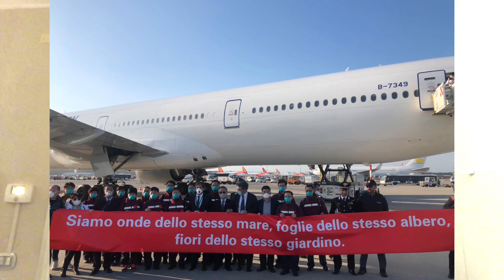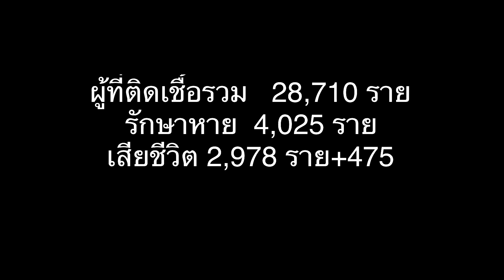ทีมแพทย์จากจีน ทีมที่ 2 มาถึงสนามบิน มิลานแล้ว # พร้อมอัพเดทข่าว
ขอขอบคุณทุกท่านที่เข้ามาติดตาม รับฟังข่าวสารจากอิตาลี่นะค่ะ